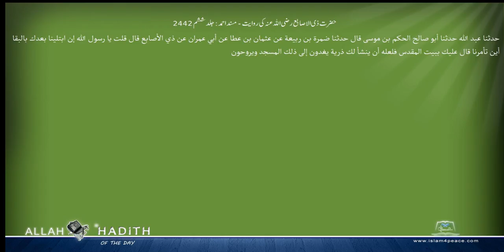حضرت ذی الاصابع رضی اللہ عنہ کی روایت مسند احمد Musnad Ahmad Islam4Peace com